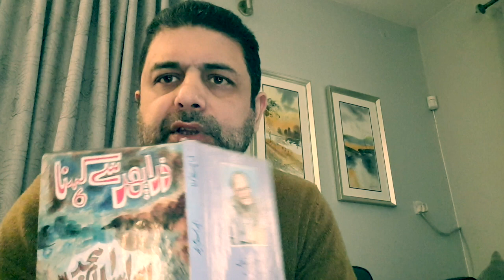Zarra phir say kehna | Amjad Islam Amjad | Woh Batein Teri | ذرا پھر سے کہنا | امجد اسلام امجد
@wohbatien teri

"Dive into the enchanting world of poetry with our latest upload, 'Zara Phir Sy Kahna' by the renowned poet Amjad Islam Amjad. Join us on Woh Bataien Teri as we present this soul-stirring recitation, where every word resonates with emotions and experiences.